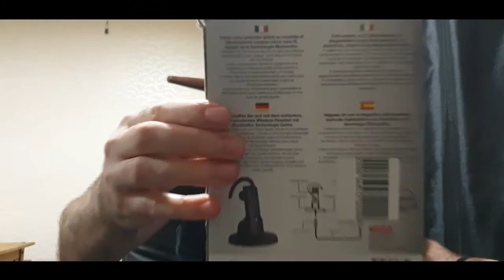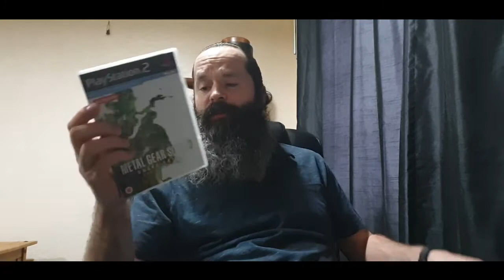Retro Beard Ramblings Issue Five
A weekly series of videos where I answer your questions, muse, discuss, ramble, share news and be here for you.

Many thanks to Patrick De Arteaga for the awesome music!